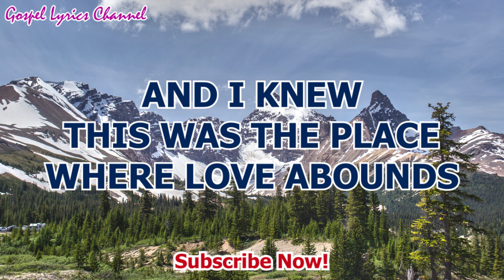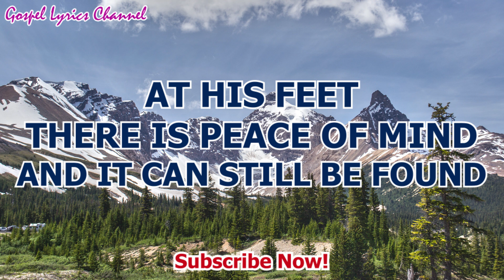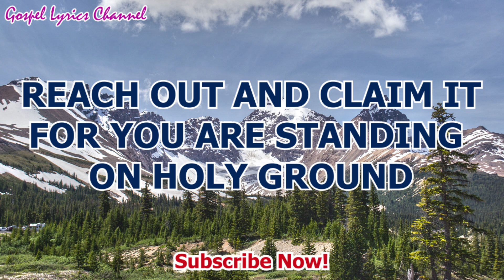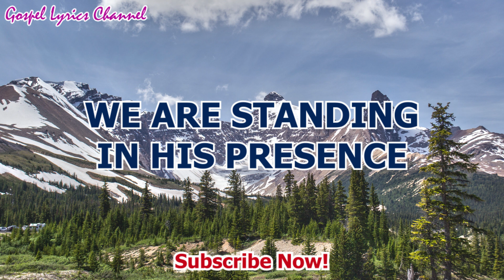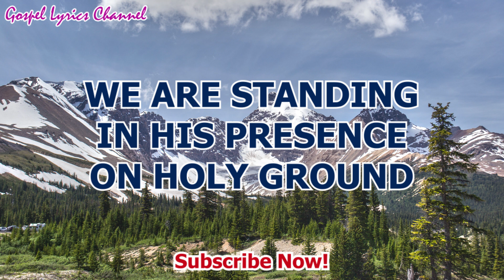Holy Ground by Jimmy Swaggart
This Channel is a Free Lyrics with Free Audio to those who are Looking for Gospel Songs and Christian Music.